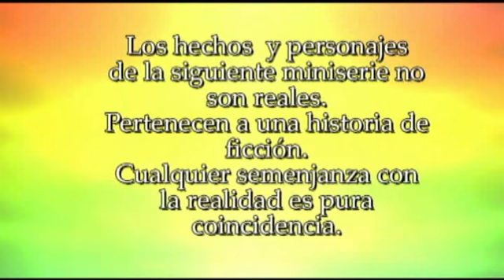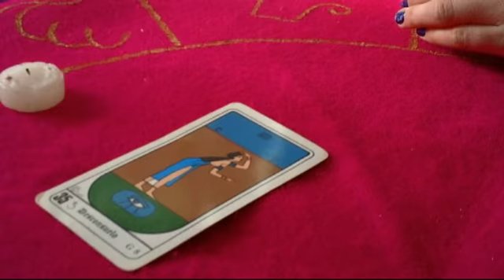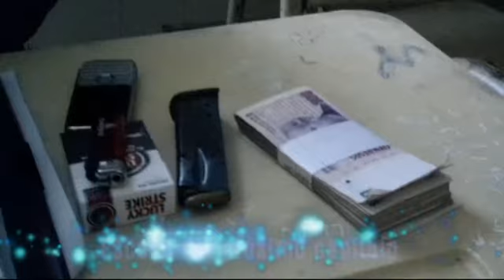Averno Cap 10 - El que busca encuentra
Sinopsis
   Yesi le pide a Fany que la acompañe a consultar a una espiritista para saber por su difunta madre.
Sálvame de este averno forma parte de un proyecto audiovisual llevado a cabo en escuelas secundarias públicas de la ciudad de Moreno, Buenos Aires, Argentina. Una miniserie juvenil realizada por estudiantes. Esta temporada fue ganadora de diversos premios en festivales de cine nacionales e internacionales; rodada en el año 2013 junto a adolescentes y docentes de la E.E.S N°36 (ex S.B N°43) y la E.E.S N°37 (ex S.B N°36).